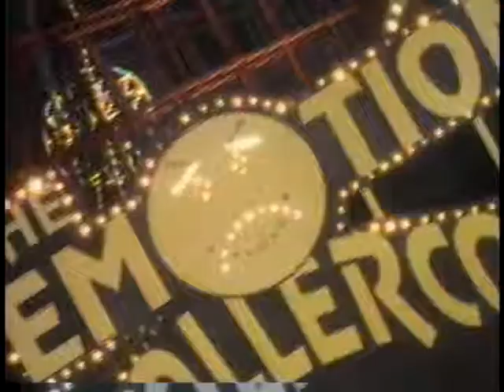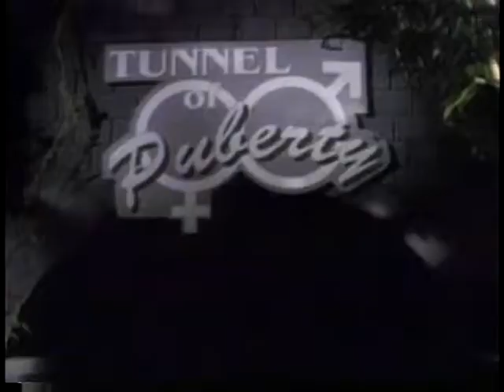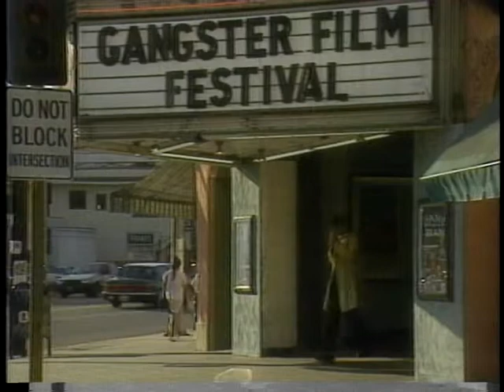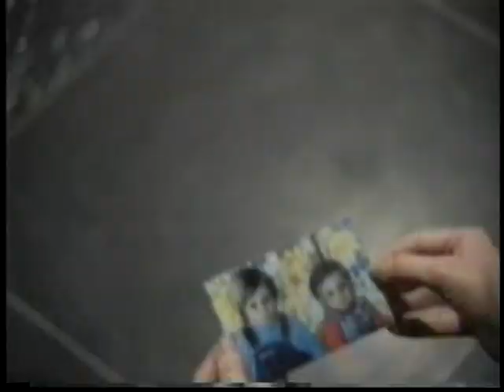Life As We Know It - Television Pilot from 1990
Second City Pilot
Starring Sherry Bilsing, Ken Hudson Campbell, Steve Carell, Brad Sherwood, Ryan Stiles and Diane Stilwell.
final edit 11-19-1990